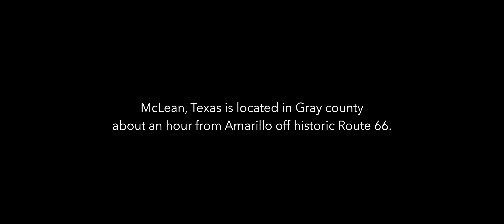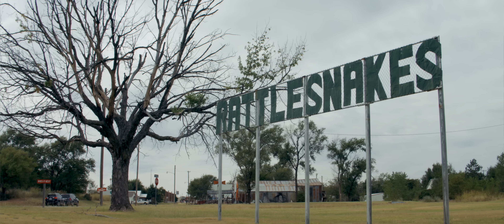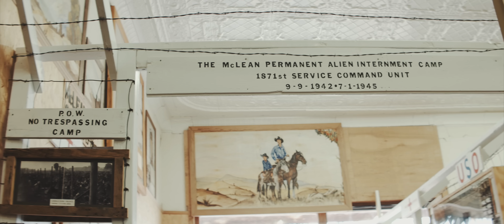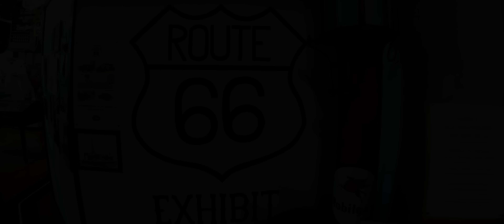Once Upon A Town / Mclean, Texas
Take a moment to visit Mclean Texas on Route 66 Town, check out the Devils Rope Museum and spend a few with local historian Delbert Trew in the 4th documentary short on small town Texas from Once Upon A Town!

Check out more towns at OnceUponATown.info and visit it on the blog

Edited/Directed by Coleman Anderson
Director of Photography : Erik Clapp
Research/Stills : Patti Bandy
Music Composer/Director : Paul Boll
Graphics/Art Direction : Nicole Ellis

Shot and Edited in 4K on the Black Magic Ursa in Widescreen Anamorphic Format.